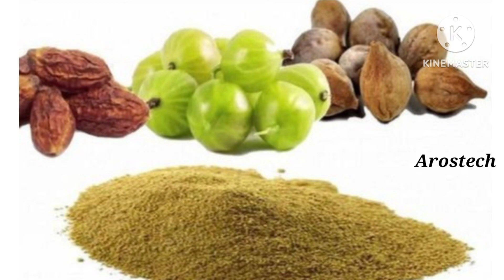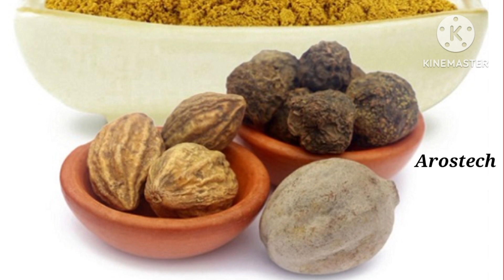Thriphala churnam benefits തൃഫല ചുർണം വീട്ടിൽ തന്നെ ഉണ്ടാക്കാം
Thriphala churnam വീട്ടിൽ തന്നെ ഉണ്ടാക്കാം